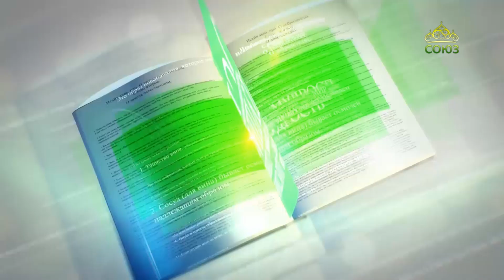Читаем Добротолюбие. 10 мая. Курс ведет священник Константин Корепанов